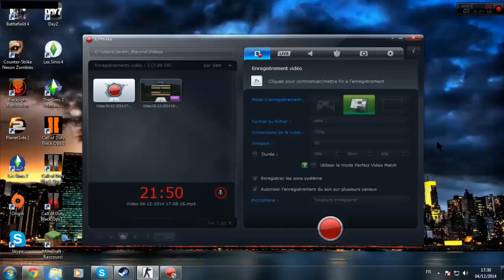Un ptit counter strike source?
Salut a tous les amis je met aujourd'hui en ligne une petite vidéo sur counter que j ai enregistré tout a fait par hasard si tu en redemande clique sur j aime voila tout ^^